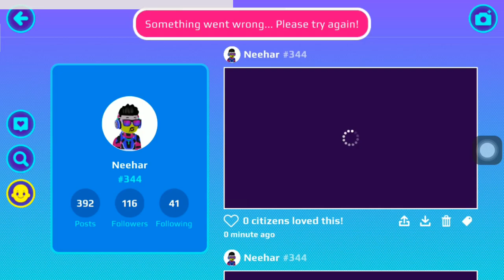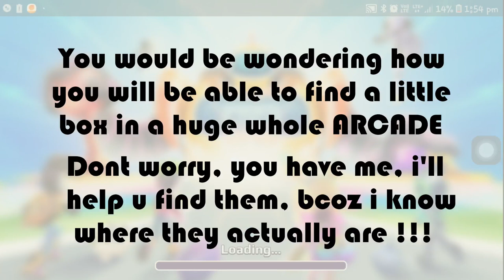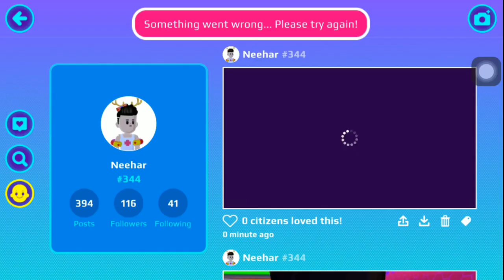Secrets of the Xtreme Summer in PK XD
Hello Friends,
PD XD is a game in pk xd explore the universe and play with friends. It is a free play online game, I use pk xd new update 2022 and the new update of pk xd is really awesome.

Welcome again to my Channel Neehar XD, My today's video is on HOW TO SPEND YOUR XTREME SUMMER IN PKXD IN PKXD, HOW TO GET ROBOT ARMOR IN PKXD , NEW FREE CODE FOR GEMS IN PKXD, PKXD NEW SUMMER VACATION UPDATE IS HERE, NEW L.O.L SUPRISE BALL COMING TO PKXD, HOW TO GET ZERO GRAVITY PARTICIPATION CERTIFICATE IN PKXD ???, PKXD Flame Team, HOW TO GET UNLIMITED GEMS AND COINS IN PKXD???, NEW CODE FOR FREE EVENT PASS IN PKXD, NEW CODE FOR PKXD SECRET EMOTES!!, How To Unlock All The Secret Recipes In Hello Kitty House Of PKXD, How To Get Hello Kitty Burger House Outfit For Free In PKXD, How To Get Dragon Armor For Free In PKXD , PKXD NEW HELLO KITTY BURGER HOUSE IS HERE!, HOW TO GET WHITE SHIRT FOR FREE IN PKXD?, How To Customise Vehicles In PKXD 🚲🛵🏍, PKXD NEW UPDATE + SECRET BOX LOCATION 🤗, NEW OUTFITS HAVE ARRIVED IN PKXD, MYSTERIOUS THINGS HAPPENING ON PKXD, HOW TO BECOME A GHOST IN PKXD ???, Meme Buttercup In PKXD #3, SAVAGE KIDS - PKXD MEMES #2 , "I BELIEVE I CAN FLY"- PKXD MEMES #1. Also, You can play pk xd safe game and pkxd game a safe game with Unbox Joy or unbox joy pk xd, and these games to play with friends.

I hope you like this video and I will come up with more and more videos of the pk xd gameplay.

pk xd bugs with neehar XD and peter toys and pk xd journey in pk xd game. 7 bugs in pk xd with gaming with jovanna and peter games pk xd are popular in pk xd en españoland bugs pk xd. videos pk xd with Simba pk xd in pk xd 2021 with pk xd bugg or bug also with pkxd boy and pk brothers they gave tutorial bug for family-friendly in pk xd gameplay or pk xd gameplay english in pk xd game or pk xd android. pk xd English and pk xd gameplay in Hindi, with a comparison of pk xd vs Roblox for pk xd how to get money fast in-game pk xd or pk xd android gameplay or pk xd game English. With pk xd new update secret box and pk xd movie, we can pk xd explore and play with your friends in pk xd gameplay or px xd games. Now we all know how to play pk xd or gameplay pk xd. In pk xd Indonesia pk xd funny moments are very popular in pk xd - explore the universe and play with friends and pk xd hack with the help of game pkxd.

How to play pk xd or pk xd play online or pk xd play or pk xd online or pkxd or roblox pk xd. The pk xd play online is a part of the pk xd universe and is available on pk xd google play and you can pk xd play. The pk xd bluestacks or bluestacks pk xd is also a part of google play pk xd . You can also play pkxd or pk xd online on pk xd windows with the help of ldplayer pk xd and pkxd web. pk xd code pk xd unbox joy yt putri isti ferofire pkxd pk xd account giveaway